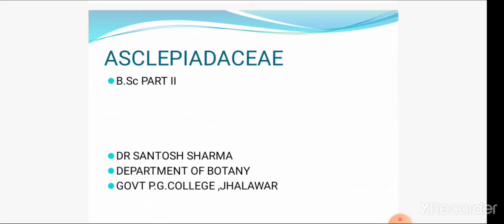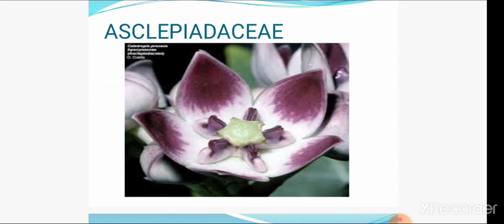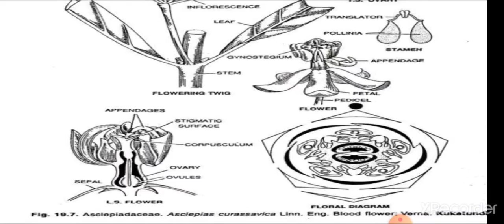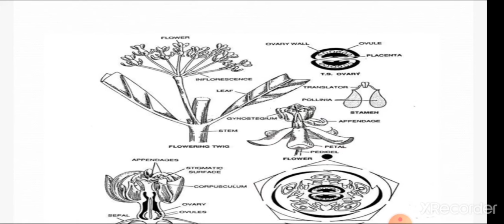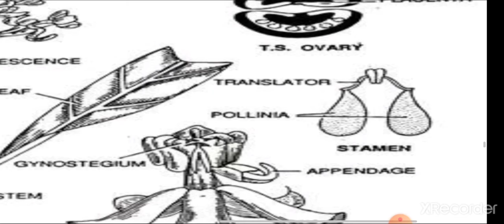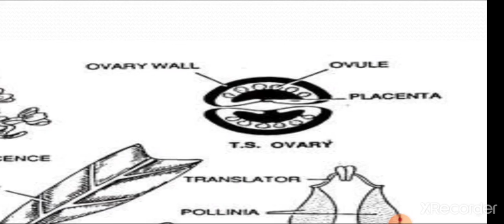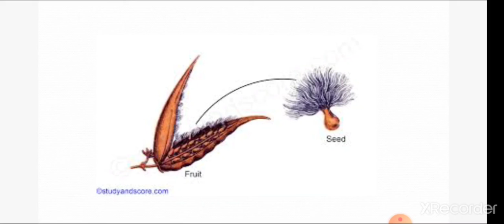Asclepiadaceae ,L1 by Dr Santosh Sharma